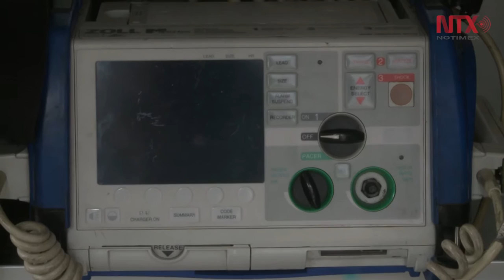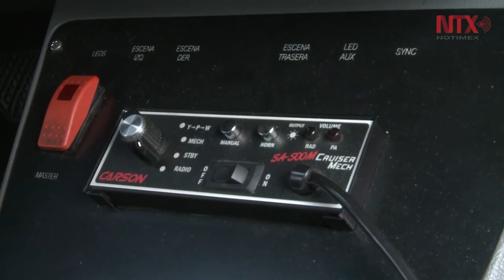Rescatista y padre: trabajos de tiempo completo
Los paramédicos y voluntarios que colaboran con la Cruz Roja Mexicana son un ejemplo de eficiencia y dedicación, tanto a la población como para sus familias